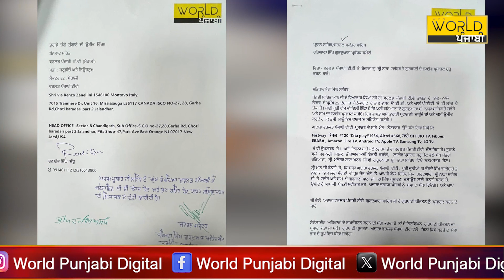ਗੁਰੂਦੁਆਰਾ ਸਾਹਿਬ ਪਾਤਸ਼ਾਹੀ ਦਸਵੀਂ ਨਾਢਾ ਸਾਹਿਬ, ਦੇਖੋ ਰੋਜਾਨਾ ਸਿੱਧਾ ਪ੍ਰਸਾਰਣ ਸਿਰਫ਼ World Punjabi Tv 'ਤੇ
🔸 ਗੁਰੂਦੁਆਰਾ ਸਾਹਿਬ ਪਾਤਸ਼ਾਹੀ ਦਸਵੀਂ ਨਾਢਾ ਸਾਹਿਬ
🔸 ਦੇਖੋ ਰੋਜਾਨਾ ਸਿੱਧਾ ਪ੍ਰਸਾਰਣ ਸਿਰਫ਼ World Punjabi Tv 'ਤੇ